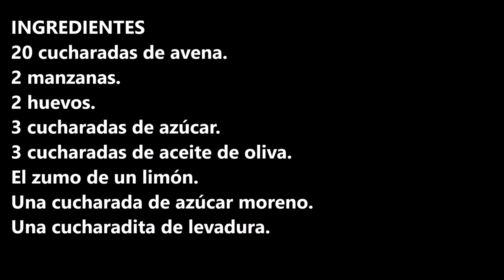Tarta de manzana y avena (SIN LACTOSA) super saludable / CROCKPOT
Tarta de manzana y avena (sin lactosa) super saludable, no te vas a creer que algo tan simple pueda estar tan buena.

INGREDIENTES:
20 cucharadas de avena.
2 manzanas.
2 huevos.
3 cucharadas de azúcar.
3 cucharadas de aceite de oliva.
El zumo de un limón.
Una cucharada de azúcar moreno.
Una cucharadita de levadura.

INGREDIENTS
20 tablespoons of oats.
2 apples.
2 eggs.
3 spoonfuls of sugar.
3 spoonfuls of olive oil.
The juice of a lemon.
A spoonful of brown sugar.
A small spoonful of yeast.